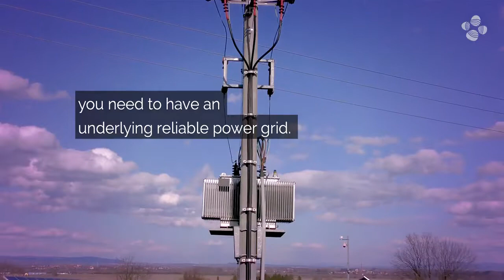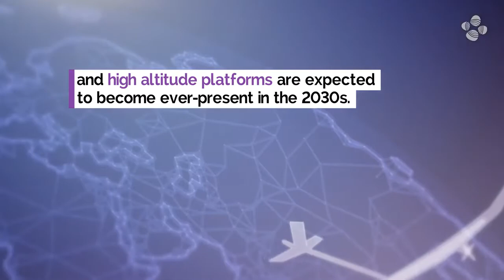KAUST Research New research into 6G aims to bridge the digital divide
By the end of 2018, there were nearly 4 billion people without Internet connectivity in the world. Almost 75% of this unconnected population is located in 20 countries and is concentrated in rural, low-income, and low-literacy areas.

A recent paper in Nature Electronics by researchers at KAUST heralds Big Communications as a key aspect of the evolution in information and communication technologies. The paper identifies key aspects of communications infrastructure for enhancing and enabling 6G, in order to provide Global Access to the Internet for All, that focuses on closing the prevalent digital divide and enabling worldwide connectivity.

"With the unprecedented advent of the 5G and beyond era, there is a need for active efforts to narrow this digital divide and allow the often economically and socially isolated 4 billion, who are unconnected to experience the life-changing benefits that connectivity brings. From access to better health and education to enabling jobs and financial services," said Dr. Mohamed-Slim Alouini, Professor of Electrical Engineering and Principal Investigator of the Communication Theory Lab (CTL) at KAUST.